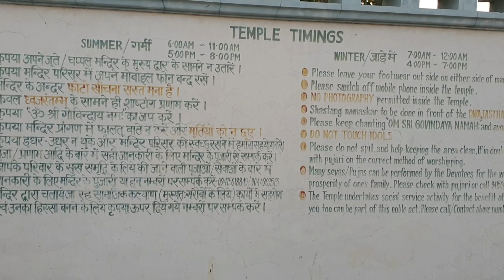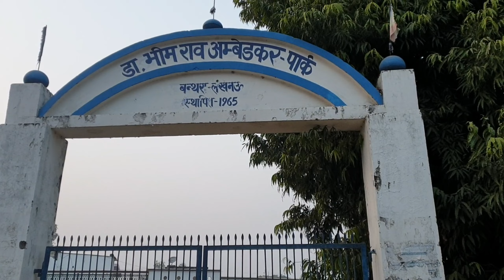South Indian style tempal in banthra ( Lucknow ) || Rizwan Vlogs INDIA